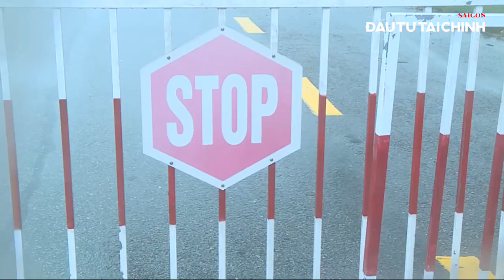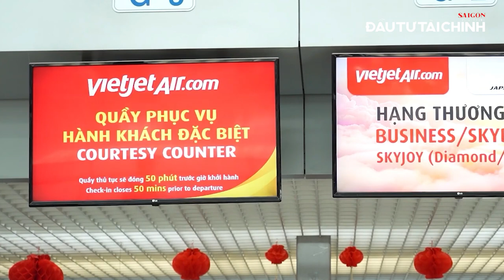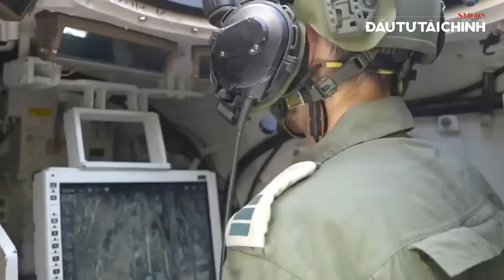🔔 Miền Trung lũ lụt hồ chứa xả đáy, sạt lở khắp nơi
[GIỚI THIỆU]:
Liên tục từ ngày 22 đến 24-11, địa bàn các tỉnh Thừa Thiên Huế, Quảng Nam, Quảng Ngãi, Bình Định xảy ra mưa lớn, có nơi lượng mưa đạt gần 200mm khiến sạt lở bủa vây khu vực miền núi.

UCcYAUt0vaYYcFGU_KgM7UZg

cYAUt0vaYYcFGU_KgM7UZg

432-434 Nguyễn Thị Minh Khai, phường 5, quận 3, TPHCM, Việt Nam